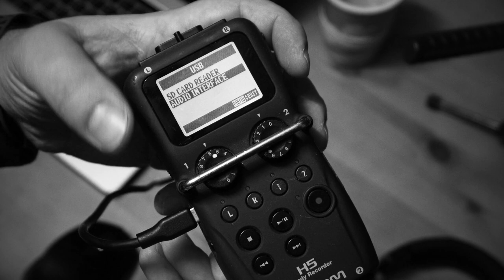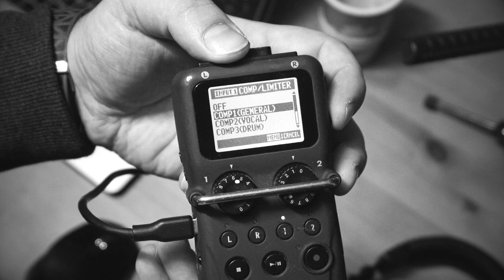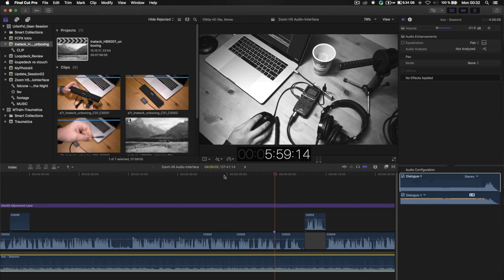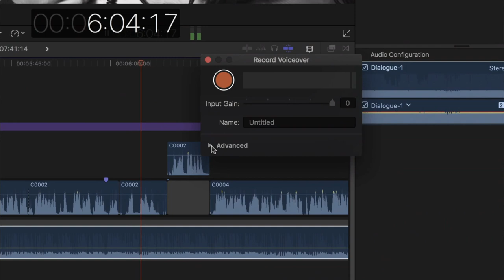Zoom H5 Recorder in USB Audio Interface mode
You can actually use the Zoom H5 Recorder Field Recorder as USB Audio-interface for you Mac or Windows PC.